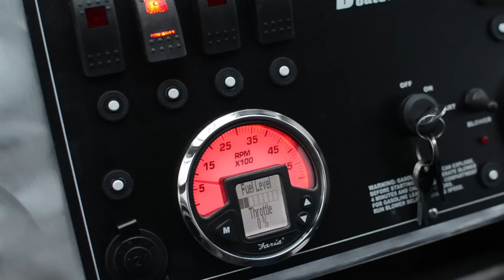Bentz Pro 23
Bentz Boats newest line of recreational builds is the "Pro 23". All the great pioneered features Bentz Boats are known for but at a more affordable price. Propulsion options include 6.0L, 6.2LS3 and 6.2LSA coupled to either Hamilton Jet 212, 213 or 241 models. Wide selection of options to customize each boat to your individual wants.